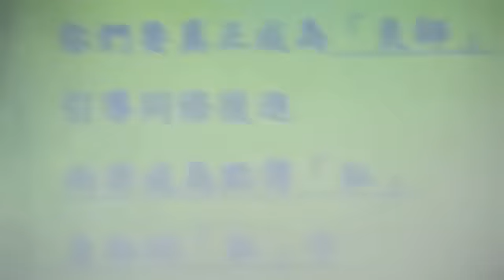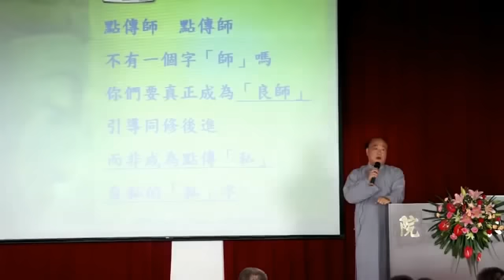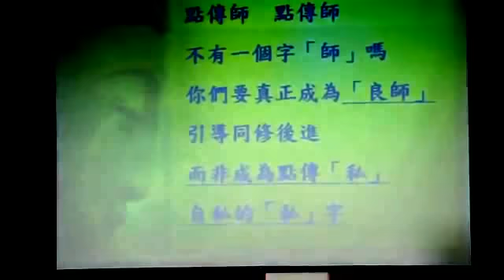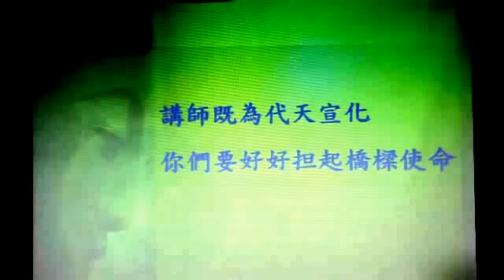2011-07-31-馬家駒-點傳師-慈悲-關聖帝君與阿修羅王慈訓-台中道場講師班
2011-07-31-馬家駒-點傳師-慈悲-關聖帝君與阿修羅王慈訓-台中道場講師班